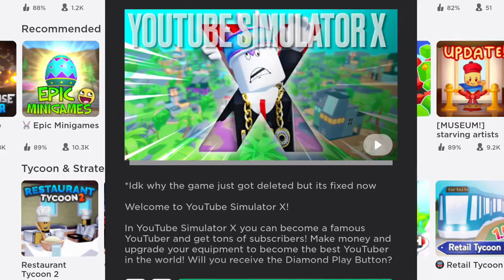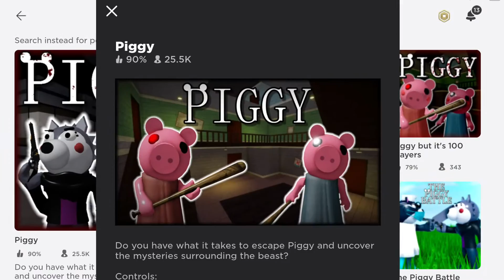Memorable Games Of Roblox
Credits to Noistorm “ Monster Cat” for the music. Thx!